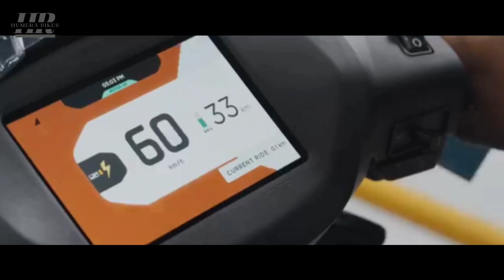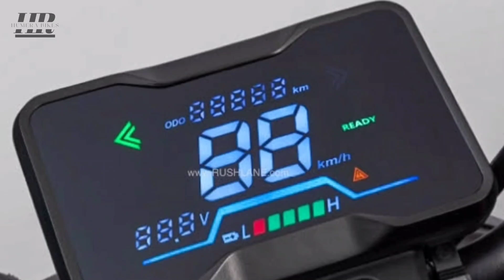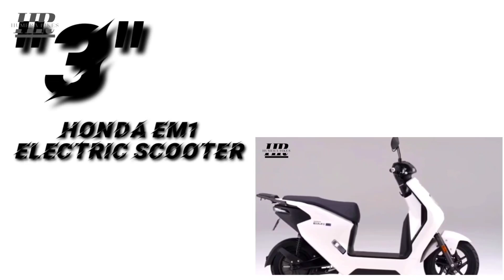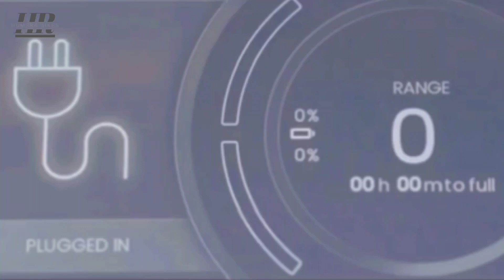Top 5 New Model Electric Scooters to Look Out For in 2023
Electric scooter
Electric scooters
electric vehicles
electric bike
top 7 longest range electric scooter in India 2023